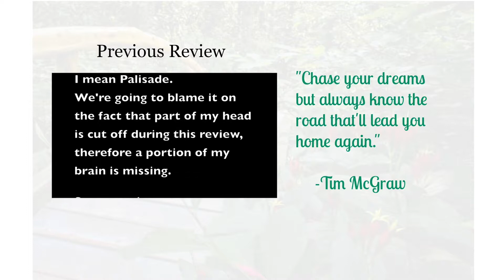The Garden by Rosalind Abel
Book #2 in the Lavender Shores Series.

Gilbert Bryant has felt like the black sheep of Lavender Shores after a scandal he was involved with back in high school.  The only times you'll find him back home is for special occasions.

It's during one of those times when Gilbert spots Walden Thompson.

Walden has dreamed of living in Lavender Shores.  After leaving his family he takes a detour through San Fransisco that leaves him broken and ashamed.

Both men suffer from a horrible event in their past letting them believe they're not worth anything and that nobody will love them.  Together they discover that just might not be true.